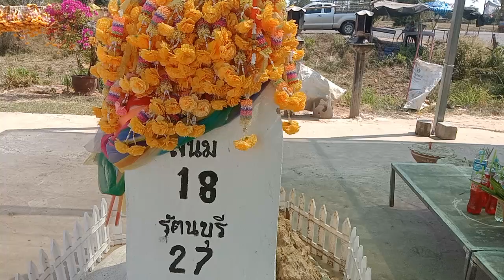ตามาขอเลขนำตาจันทร์ตาเซยายมีวงด1/2 ค.ศ. 2024